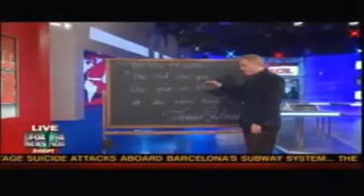Glenn Beck Completely Exposes New World Order, World Government and Depopulation Agendas Part 1 of 2